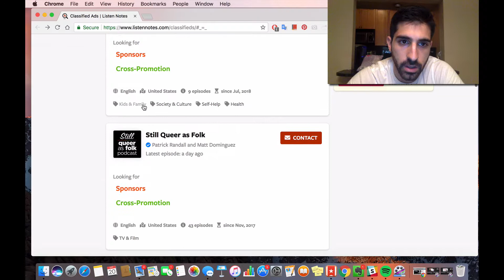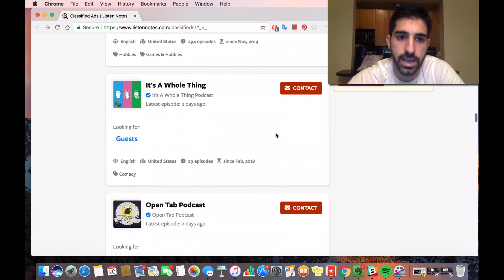How to Quickly Get Featured On More Podcasts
Here's a resource you can use to get featured on more podcasts without burning yourself out.

For more marketing tips, check out AdvancedLifeCoachMarketing.com